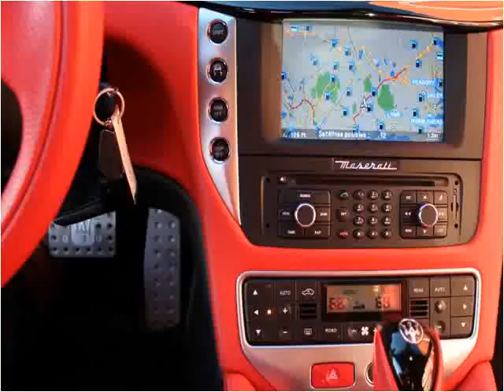2011 Maserati GranTurismo Used Cars Boston MA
This 2011 Maserati GranTurismo is available from Auto Excellence Group.